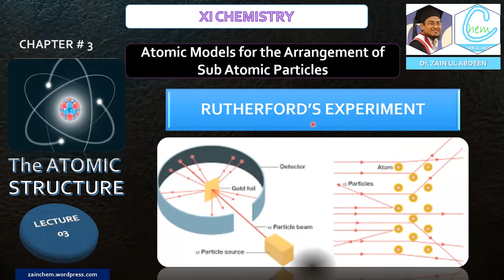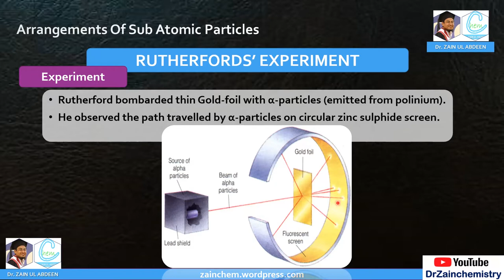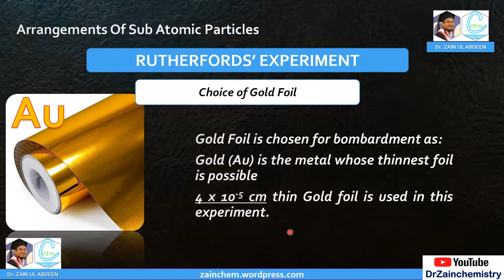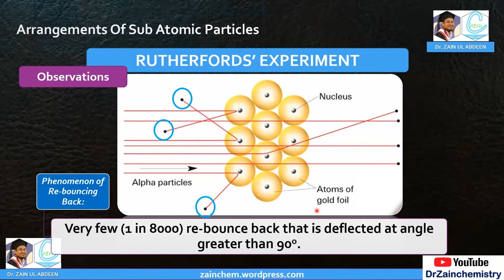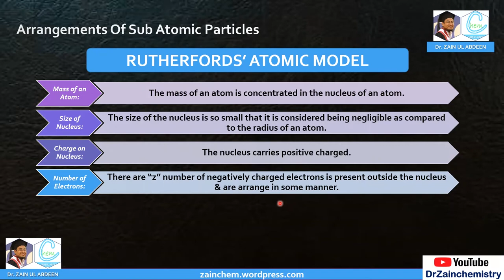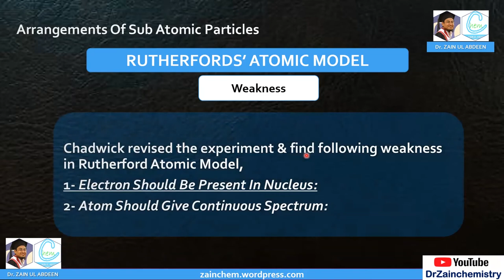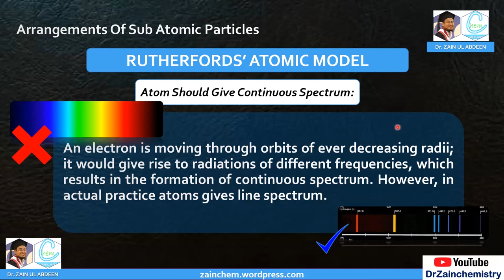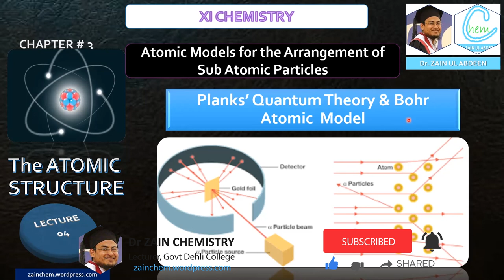Rutherford Atomic Model | Arrangement of Sub Atomic Particles | chapter # 3, Lecture 03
CHEMISTRY XI
CHAPTER # 3
The Atomic Structure

"Arrangement of Sub Atomic Particles"

LECTURE # 3: Rutherford Atomic Model
Lecture Contents:
Plum Pudding Model
Rutherford Experiment: "Bombardment of Gold foil with alpha particles"
Weakness of Rutherford Atomic Model

Remember these lectures are delivered keeping in view your needs regarding Sindh board exams & BIEK KARACHI along with MDCAT/ECAT preparation. While exercise in lecture, assignments & online tests are designed keeping in view requirements in BIEK exams.